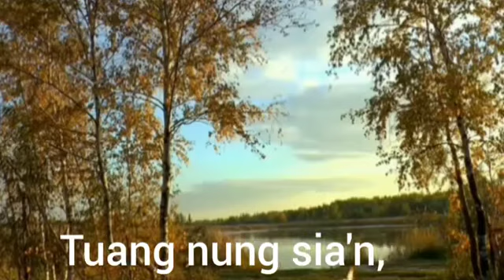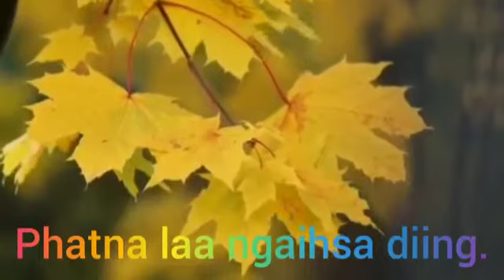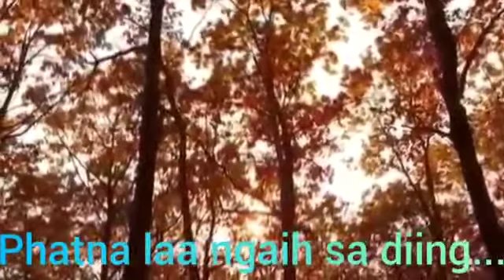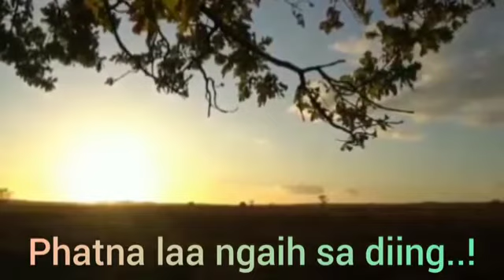NGAK LAH MAI VENG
Lyric: G. Hauthang